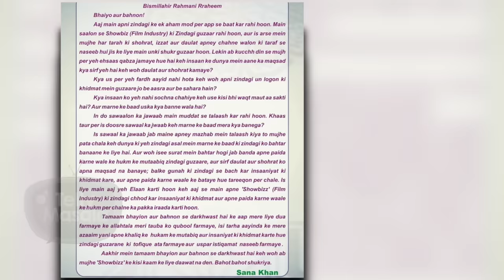After Quitting Entertainment Industry, Sana Khan HIDES All Her Exposure Pictures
Sana Khan has surrender her life to her religion Islam and quits the entertainment industry and now she removes all her body revealing pictures from her social media handle.